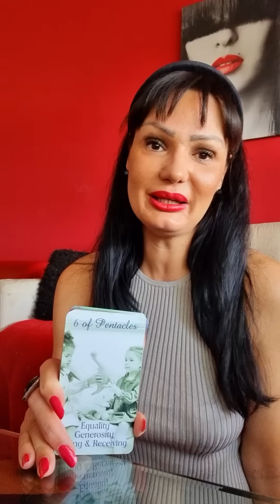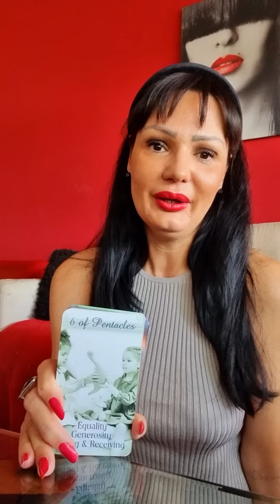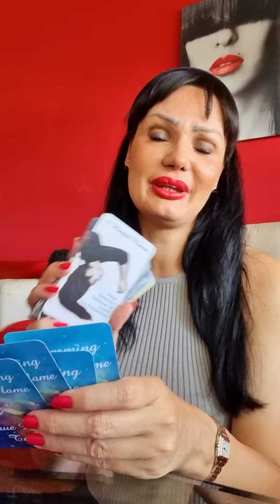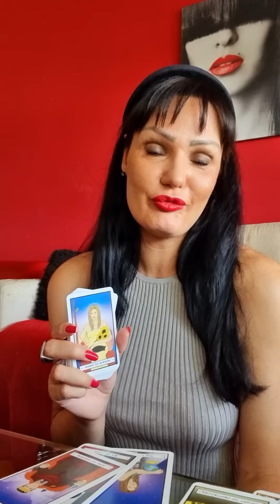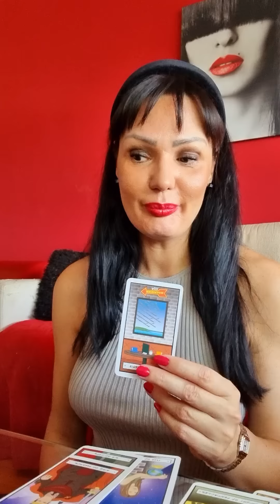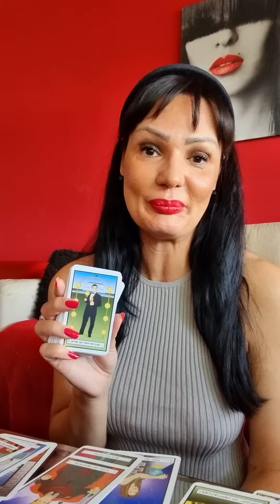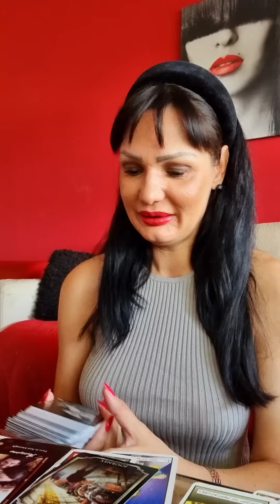LAV "Plamen strasti!"🔥🧡 25.7.-31.7. nedeljno tarot citanje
Dragi moji Lavovi! Ovo je nedeljno čitanje Tarota ili Tarotskop za vas od 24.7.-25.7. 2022 Ovo su KOLEKTIVNA citanja, ovo NIJE LICNO citanje! Molim vas, uzmite sa sobom samo ono što rezonuje, ako rezonuje, a ono što ne, ostavite nekom drugom! Želim vam lepu nedelju!!! ❤💋

Stasa